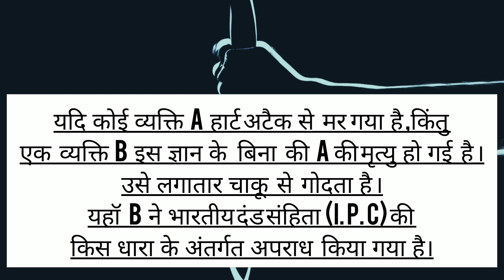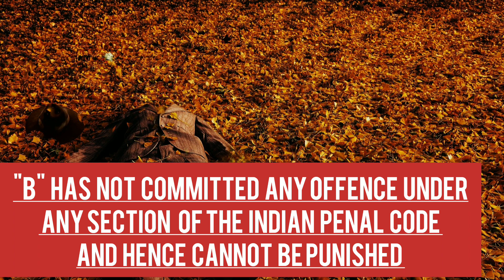IS THIS MURDER OR IMPOSSIBLE ATTEMPT AGAINST HUMAN BODY ?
Facebook page - sinha law chamber
Facebook group -sinha law chamber
Instagram page-sinha law institute